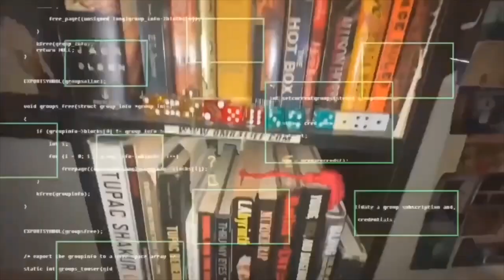Unpopular Honesty Ep.111- DJ Icey Hott Interview #2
The award winning DJ Icey Hott (Snotrag Music) Spinning & Mixing Up My Latest Project Breademic. Filmed at The Band Barracks In Houston Texas.